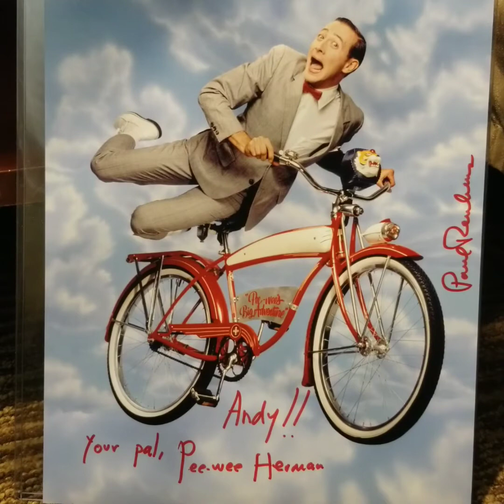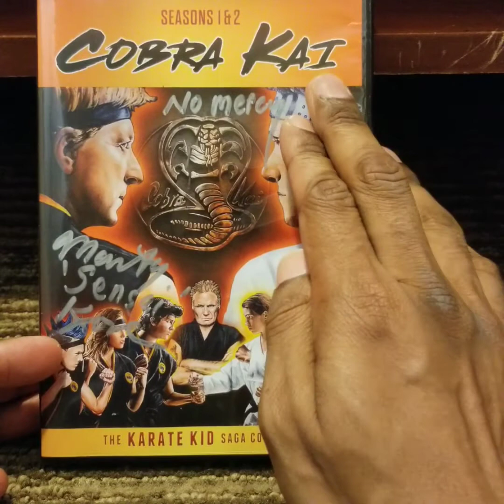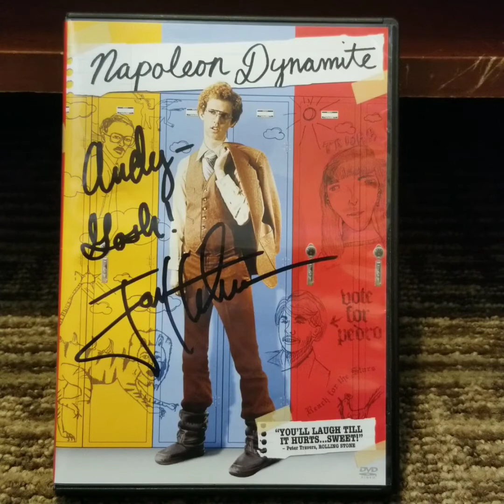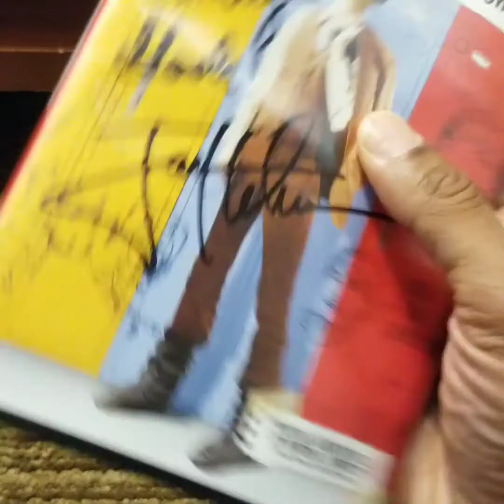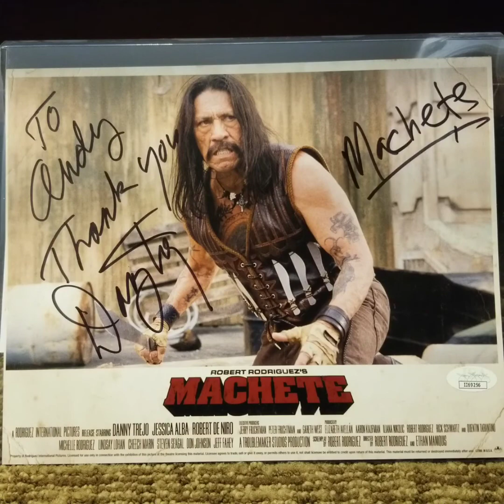Some Of My Favorite Autographs Part 4 - More Comic Con⚡🤡🤖!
In Part 4 of this ongoing series, I share more autographs that I have collected over the years from various comic-cons. Enjoy!